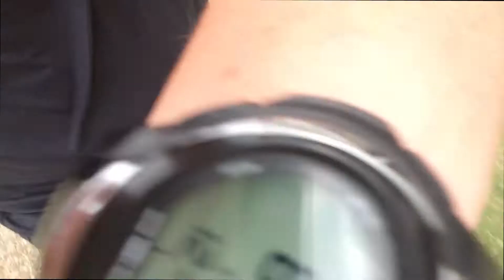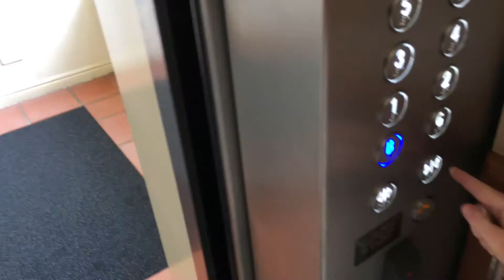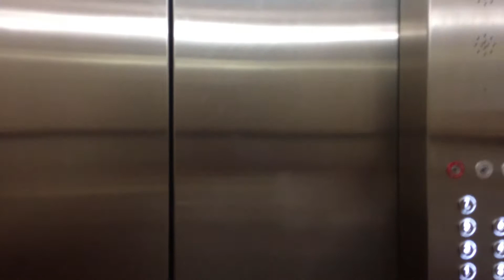Gold Coast day 3 and 4: Going to beach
More videos to come. uploading daily for these videos. hope you enjoyed the beach as much as i did, till next time.